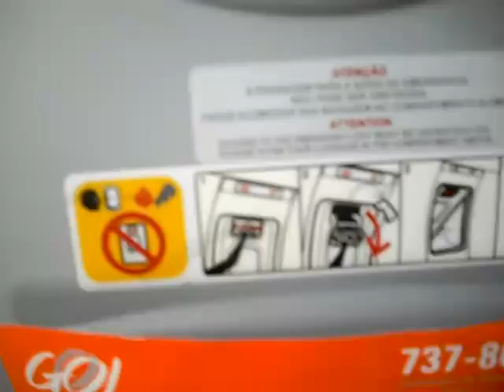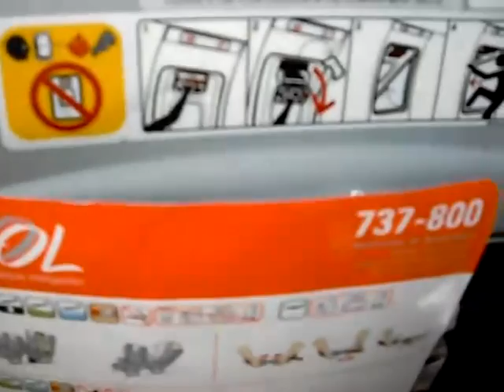take off brazil guarulhos sao paulo varig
despegue